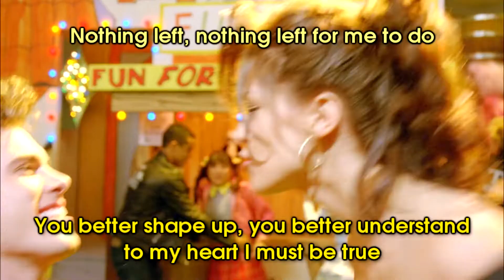You're The One That I Want - Glee Karaoke Version